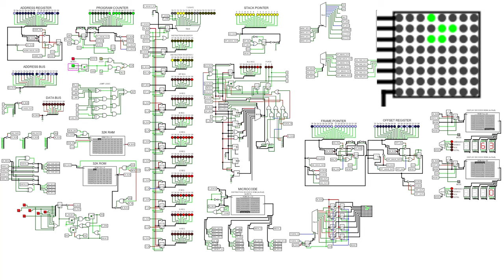8 Bit custom CPU in Logisim running Game of Life